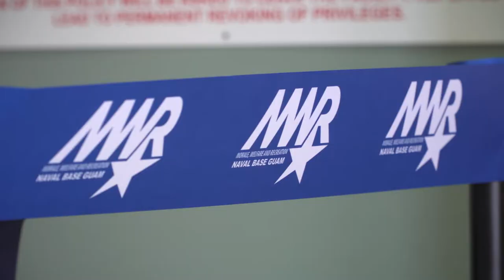JMNN Update: NCTS Gym Ribbon Cutting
Originally published Oct. 19, 2018